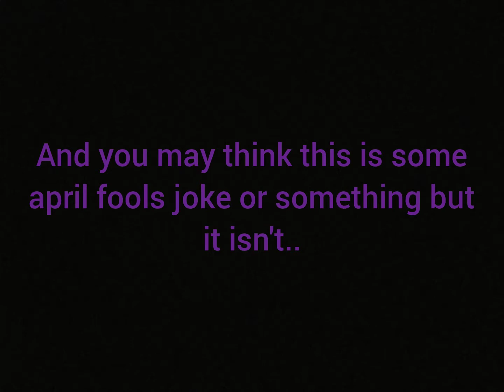Why I'm quiting..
I'm quiting youtube and here is why i have to.. I'm sorry to all of you that actually enjoyed what i do but i can't do it anymore..